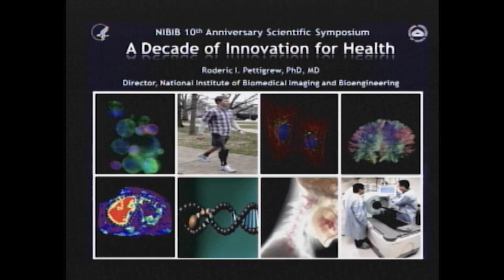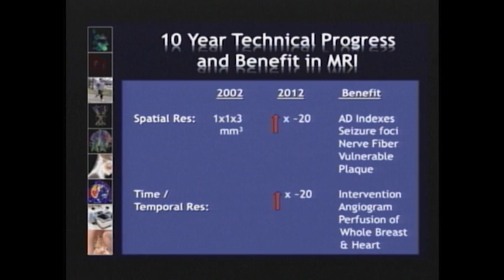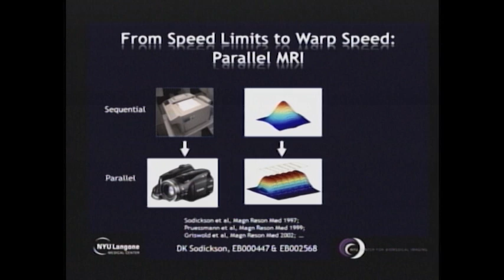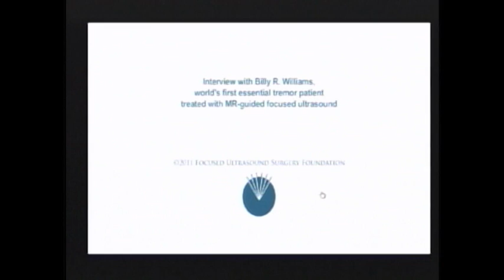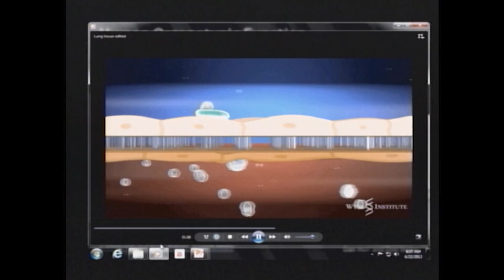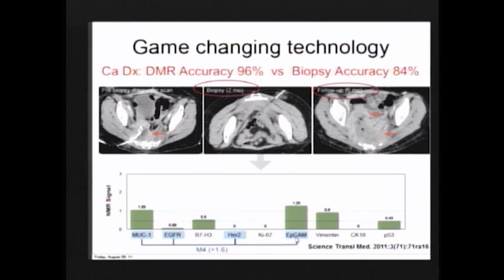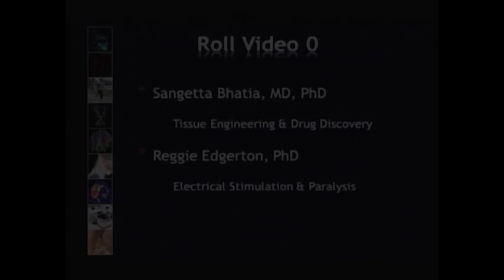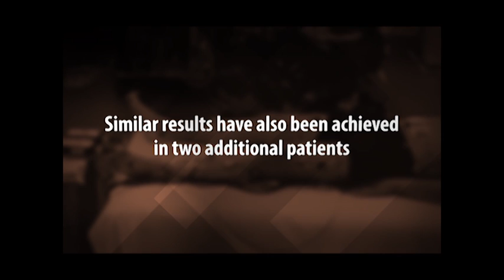Dr. Roderic Pettigrew: A Decade of Innovation for Health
Dr. Pettigrew welcomed the crowd of over 200 hundred attendees and opened the symposium by focusing on how biomedical imaging and bioengineering has changed in last decade.  Dr. Pettigrew described examples of point-of-care technologies that permit diagnostics at the bedside to detect cancer, and imaging advances revealing that human brain circuitry is organized in a grid, like city-streets on a map.